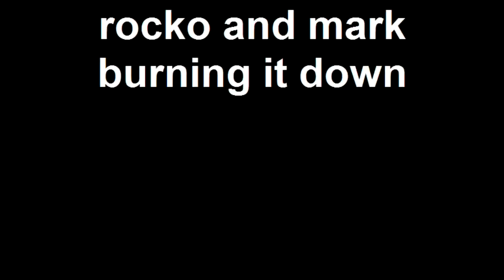rocko and mark burning it down.mp4